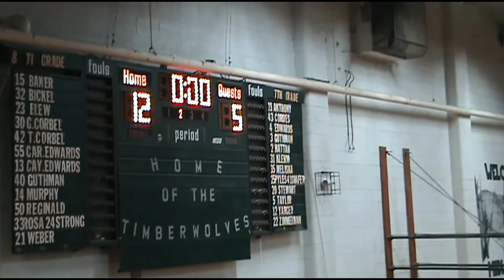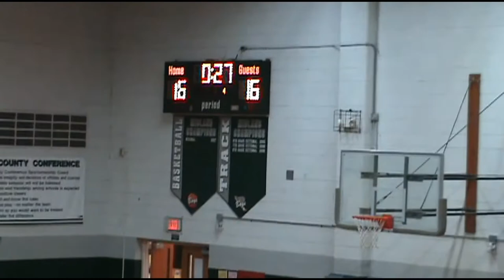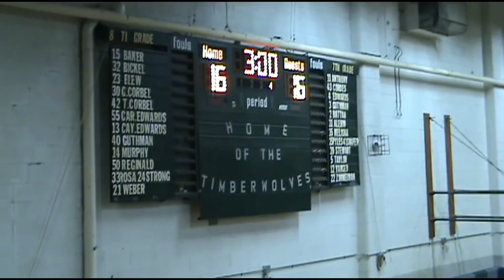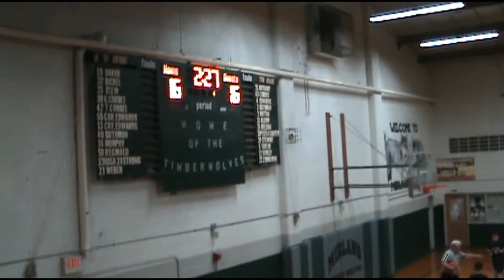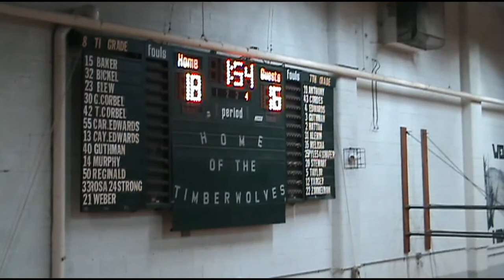2015 Basketball Midland Timberwolves vs. Fieldcrest